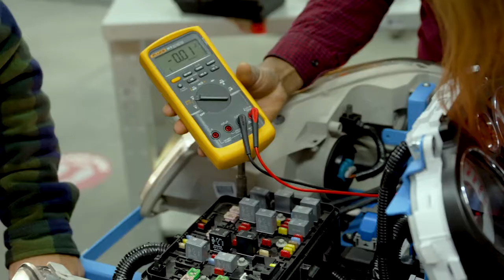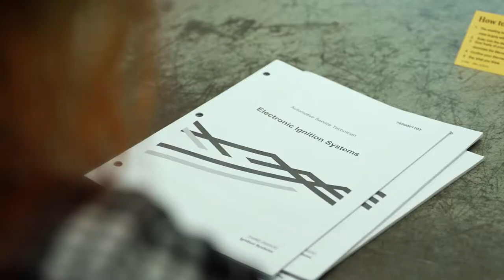StrongerBC: Skills Training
Through the StrongerBC: Future Ready Action Plan, we’re taking action to train people in high-opportunity fields to get the skills they need to fill the jobs of today and for the future.